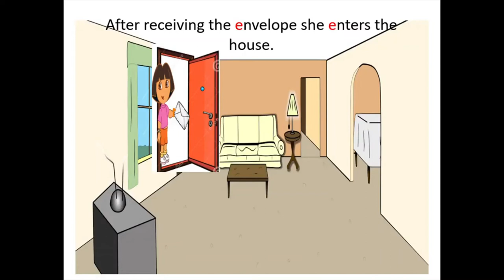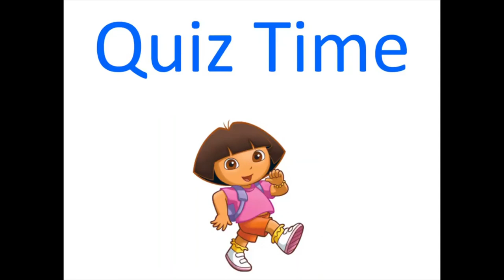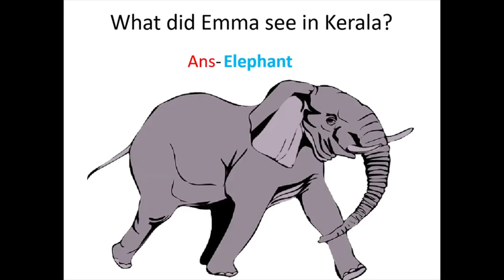Letter 'e'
Have fun learning about letter 'e', its sound and associated vocabulary.